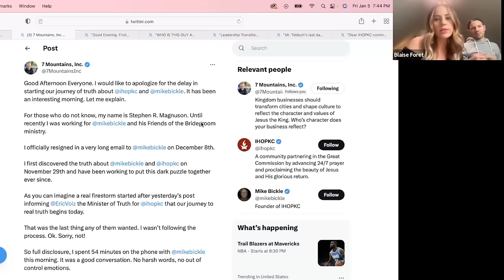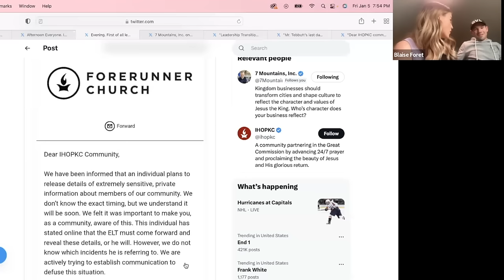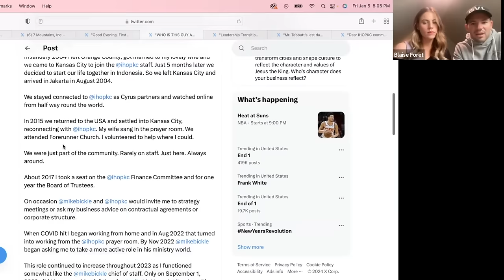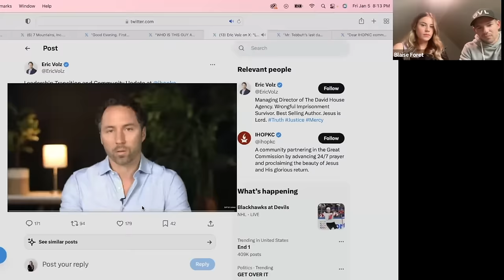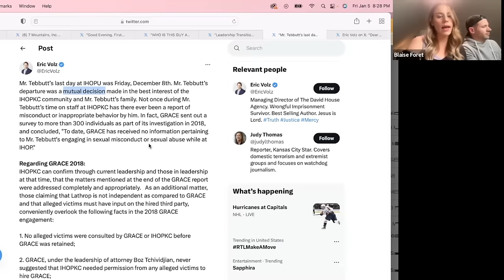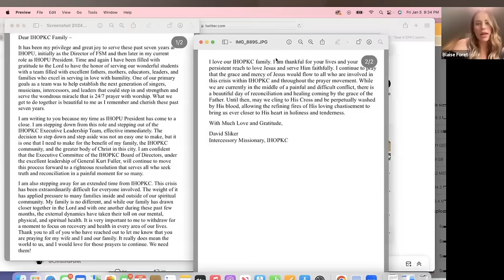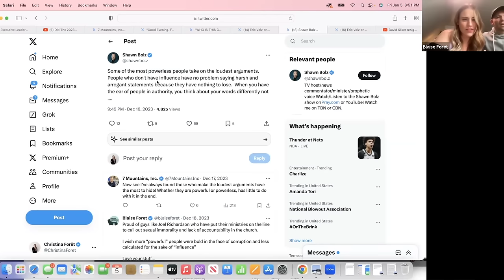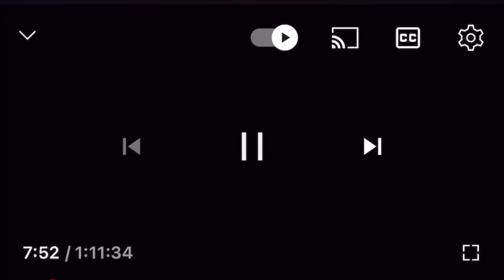IHOPKC Fall Out: Bickles Chief of Staff Goes ROGUE? Stuart Greaves & Dave Sliker Resign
Christmas brought threats of exposure from a recent high up insider that forced sudden resignations and church wide email warnings to members.

Join us as we break down the last 2 weeks of IHOPKC and Mike Bickle drama that we all pray and hope leads to truth, justice, and reformation.

Shoutout to @BrotherJohnElving for his find of the October 20th final sermon of former ELT member David Sliker. Follow his channel for great info and support his work and ministry.

Shoutout to @TheRemnantRadio and @AlexanderPaganiMinistries for the prophetic word and the coverage on the 2023 Digital Jehu's.

Welcome to our podcast!

Currently covering the IHOPKC and Mike Bickle scandal as Blaise spent almost 5 years in leadership at IHOPKC and gives context and breakdown to much of the controversy.

Wake Up and Win Podcast is supported by Wake Up and Win Insurance. If you are interested in a free one time consultation for Life Insurance please book a time with Blaise